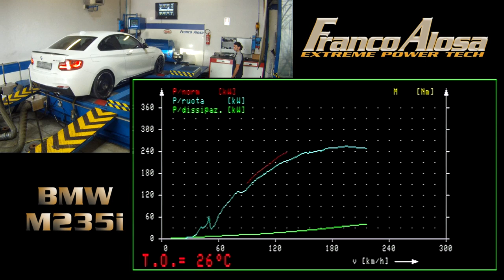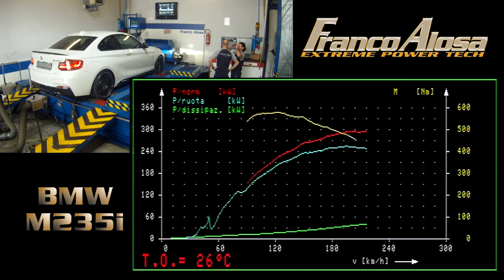DYNO GRAFIC MOVIE BMW M235i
PREPARAZIONE: AC SCHNITZER FRANCO ALOSA

POTENZA: 402 CV      6400 GIRI
COPPIA: 583 Nm         3650 GIRI